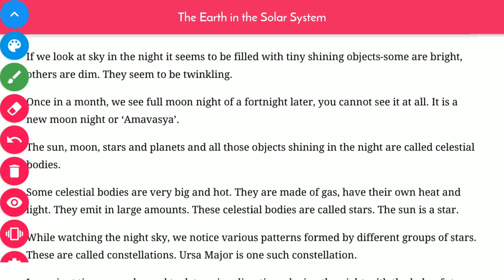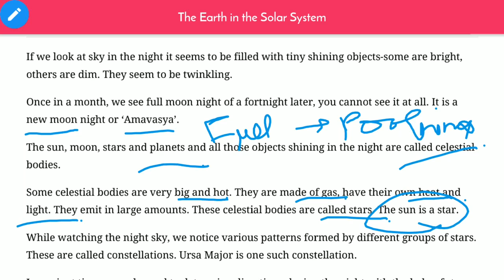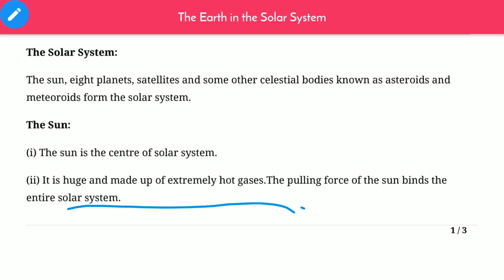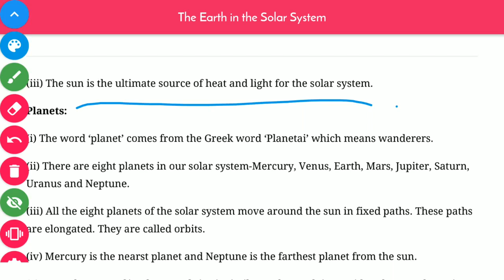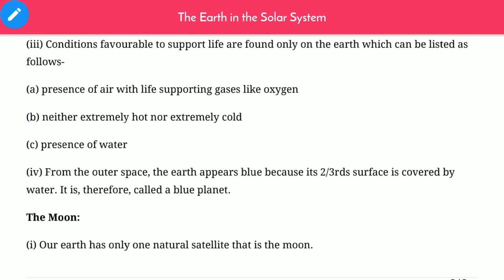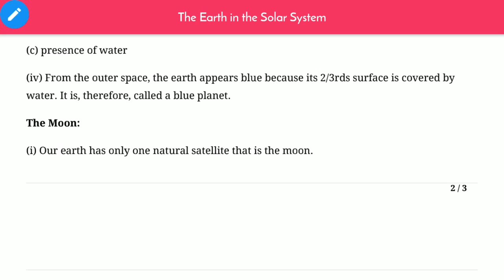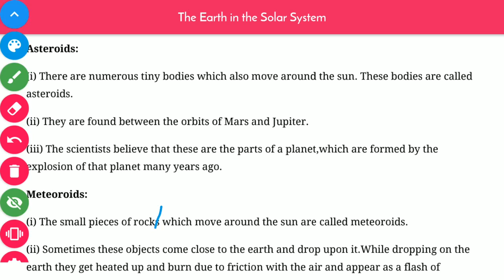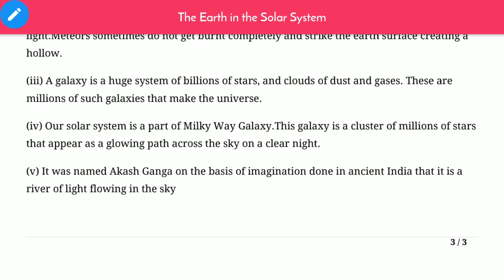THE EARTH IN THE SOLAR SYSTEM || CLASS 6 GEOGRAPHY || CHAPTER - 1 || FULL EXPLAINED IN HINDI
Hello students,
In this lecture we are going to cover the explanation of the explanation of the first chapter of class 6th social science geography book the earth our habitat.

Do watch the channel for more.

The earth in the solar system class 6,
Class 6 social science,
The earth in the solar system class 6th line by line explanation in hindi,
The earth in the solar system detailed explanation in hindi,
The earth in the solar system class 6th full explanation,
The earth in the solar system class 6 science,
What are asteroids,
Edumitra,
Edu Mitra.